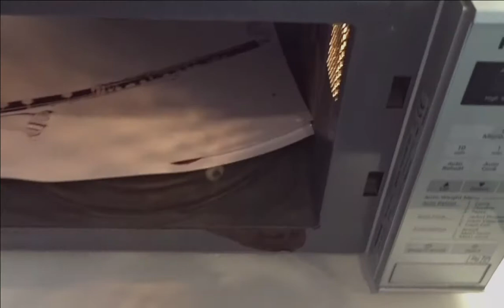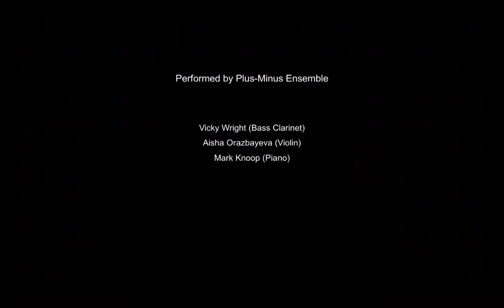"PLAY ME" - Ioannis Panagiotou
Description: video, narration, performance, sound

Concept:

Created during the COVID-19 pandemic, "PLAY ME" is a video work that discusses the difference between physical-perceptual experience and our limited understanding of the outer world. The artwork uses a first person walking practice in combination with narration and sound as a mapping tool, and public pianos as a guide for exploring our cities and the aesthetics of digital culture. This work is the practical output of my research at the Royal Academy of Music in Aarhus.

Performed by Plus Minus Ensemble

Special thanks to Simon-Steen Andersen